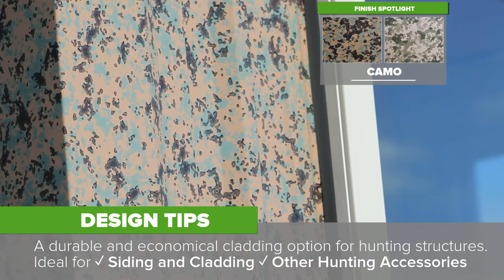CAMO - A Steelscape Metal Siding Color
Steelscape’s premium finishes offer new ways to elevate metal roofs and walls with innovative, dynamic, and captivating design options. for the latest in metal inspiration and education.

Explore what is possible with metal and start your design journey with Steelscape today.